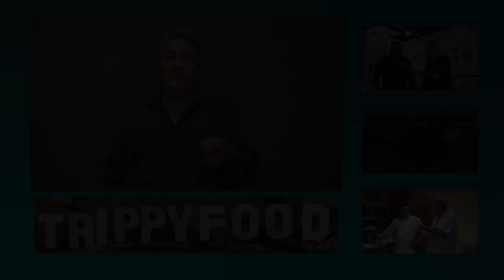2015 Natural History Museum of L.A. County Bug Fair, Los Angeles CA (ft. David The Bug Chef Gordon)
We're joined once again by author, speaker and bug chef, David George Gordon at the Natural History Museum of Los Angeles County during the recent Bug Fair. In our last episode, we struggled through silkworm pupae, but here we're treated to booze (bamboo worm vodka) and a snack (hormigas culonas, Colombian leaf cutter ants). Cheers!

Purchase The Eat-A-Bug Cookbook by David George Gordon on Amazon